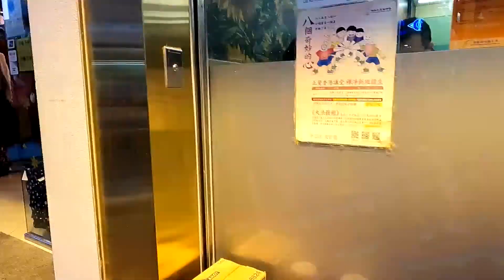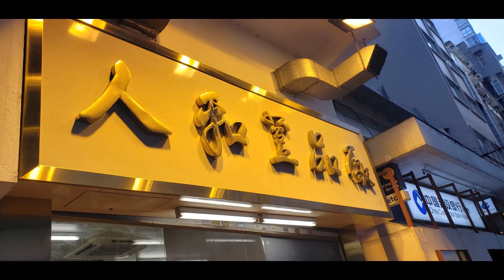點由銅鑼灣站行去銅鑼灣人和荳品廠 Yan Wo Dou Bun Chong 香港小店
人和荳品廠 Yan Wo Dou Bun Chong
銅鑼灣渣甸街55號

0:00 銅鑼灣站
1:35 銅鑼灣站F1出口
2:04 渣甸街
3:40 人和荳品廠 Yan Wo Dou Bun Chong